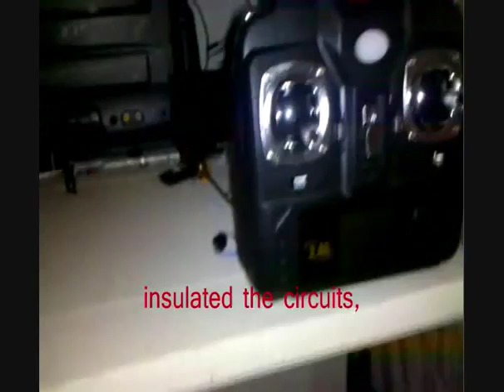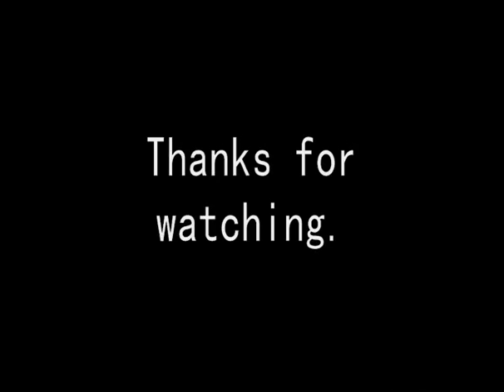Syma X1 w/ custom-FPV mod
Total cost for drone and materials: 42$ plus shipping from Amazon.